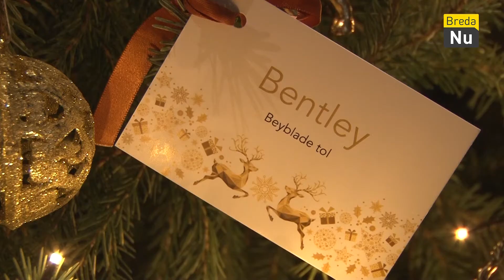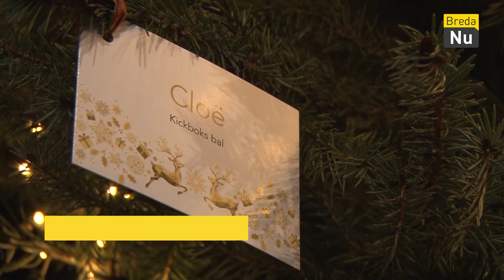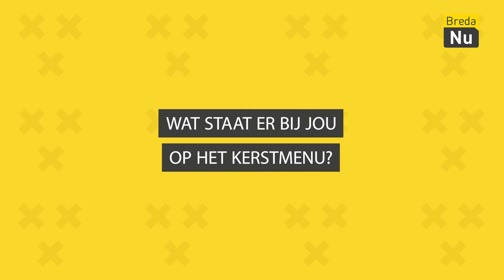Weekoverzicht | Week 51